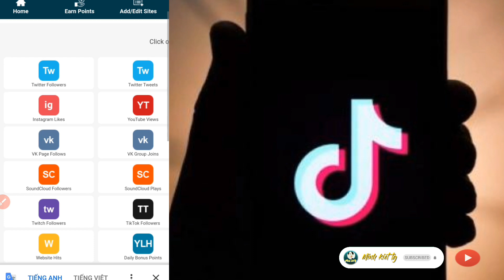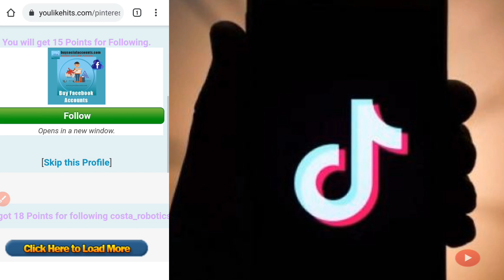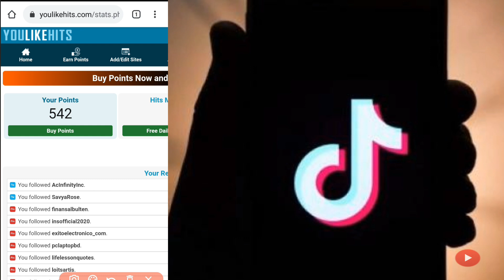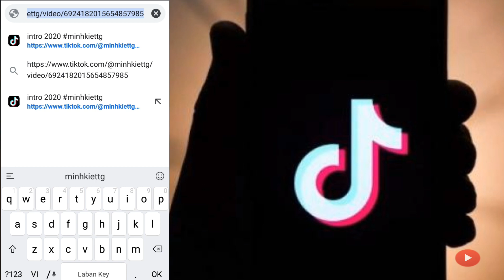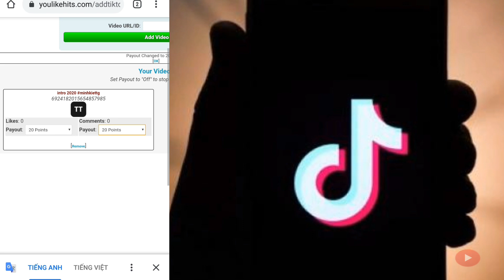Tiktok tym ❤- Làm sao Tym trên tiktok? | Minh kiet tg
√ Làm sao Tăng Tym trên tiktok?

Biết đến đâu mình share đến đó!

• Chúc mọi người luôn vui vẽ, yêu đời, sức khỏe, thành công trong cuộc sống.